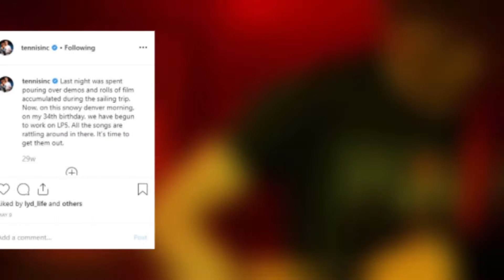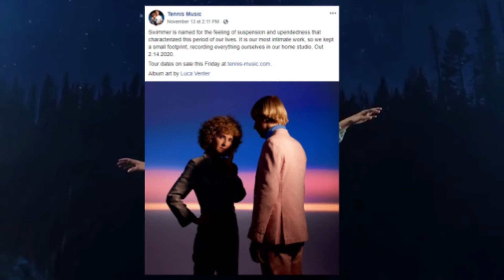you should be listening — tennis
All music by Tennis.

Video essay created for Intro to Multimedia Composition